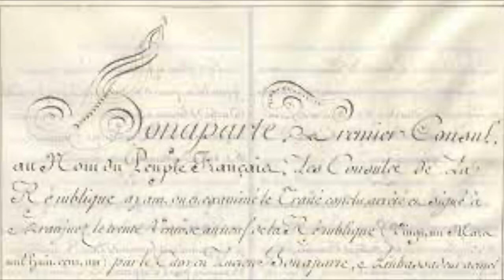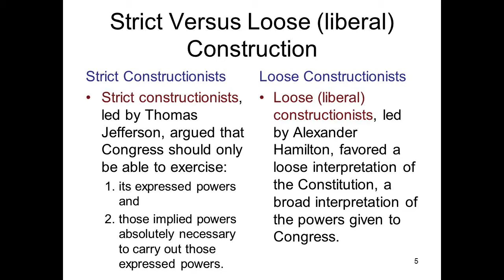History Snapshot: Louisiana Purchase ratified 1803